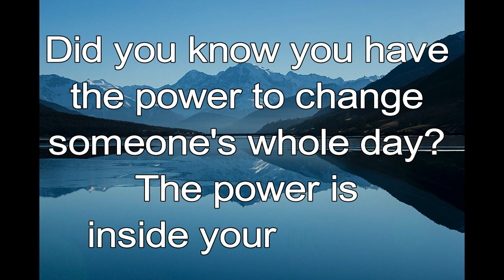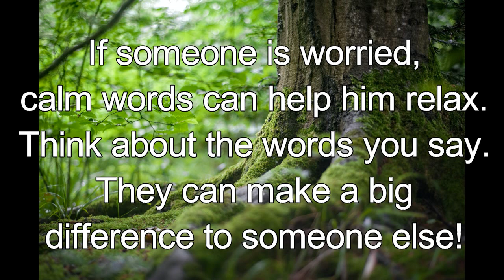365 CHRISTIAN MEDITATION 💙 BIBLE DEVOTION | APR 24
Christian Meditation 💙 Proverbs 25:11 ICB
The right word spoken at the right time is as beautiful as gold apples in a silver bowl.